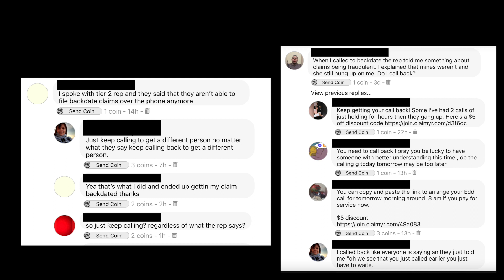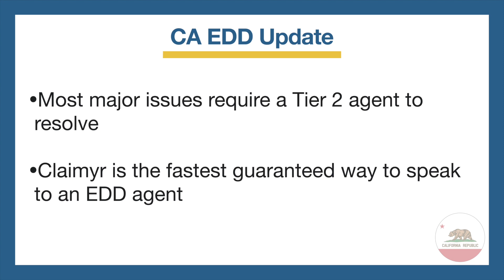CA EDD - PUA Backdating Update - Dealing with EDD Agents!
CA EDD Update - The last day to file a PUA claim and get it backdated is today October 6th. To get this done quickly you will need to speak to an EDD representative on the phone. If the EDD agent you first speak to isn't helpful, ask to be transferred or call back and speak with a different agent!

Claimyr is great tool to get an EDD representative on the phone

I'm here to help people get their unemployment benefits with CA EDD, I'm making videos to help everyone with pending status, stopped payments, and to keep up with the changes going on with California Unemployment. If you need help with your claim, leave me a comment - I respond quickly!